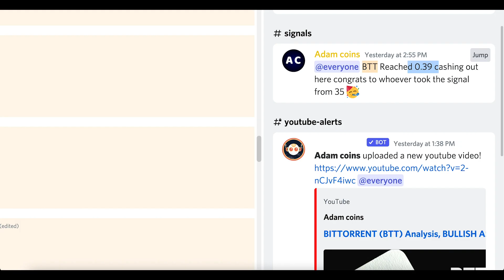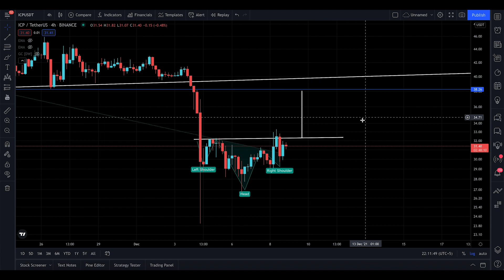INTERNET OF COMPUTER (ICP) Analysis, THIS IS THE NEXT PRICE PREDICTION